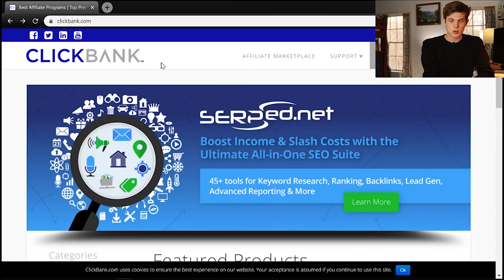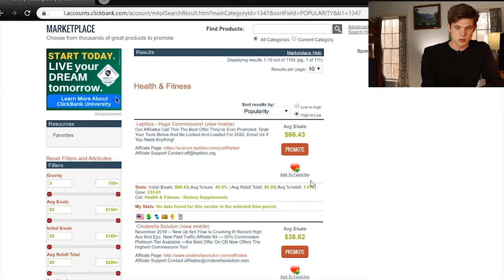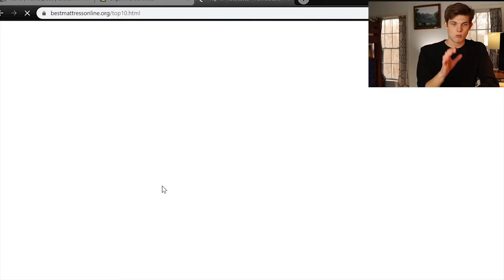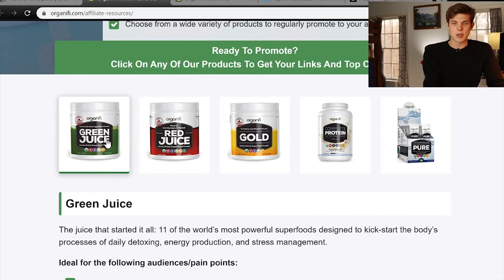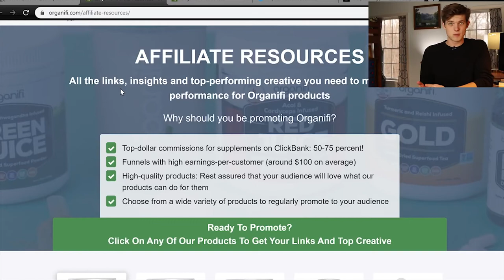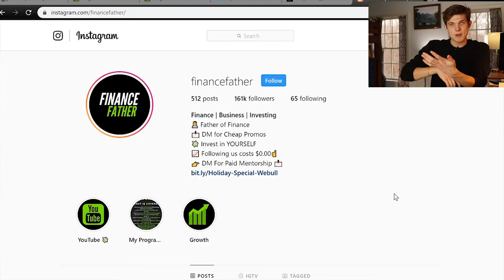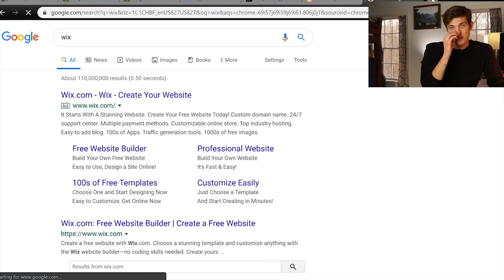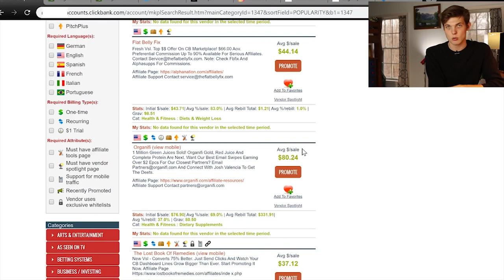Step By Step Guide On How To Make Money Online With Clickbank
In this video, we will discuss exactly how you can start making money with Clickbank.

If you're looking for additional help and thinking of investing on a training course, I recommend ClickBank University (made by Clickbank themselves)

It is probably one of the most basic and easy ways to make money but if you rely only on free traffic for clickbank you won't get rich.

This video explains a simple way to get started but if you really want to make a living eventually you need to consider building a website and sending paid traffic to it.